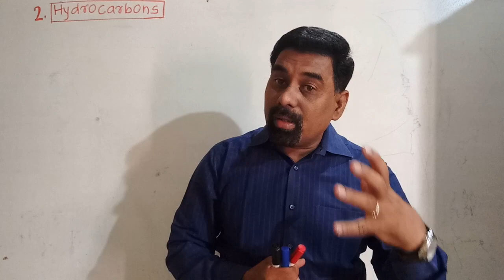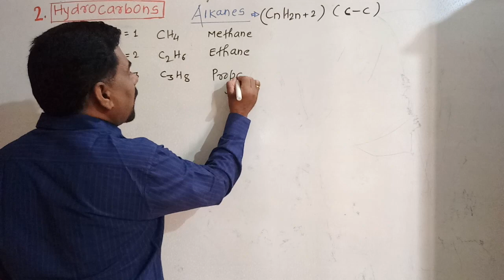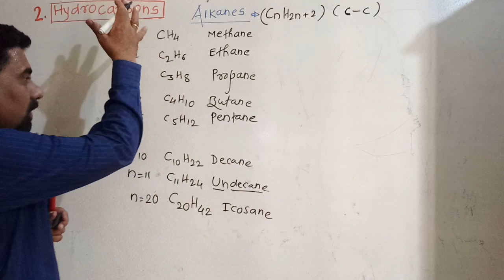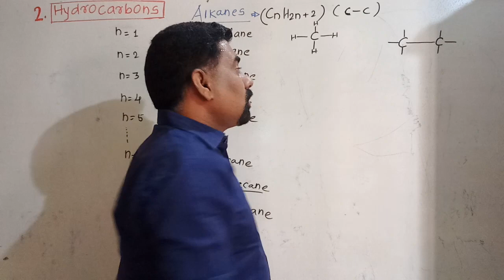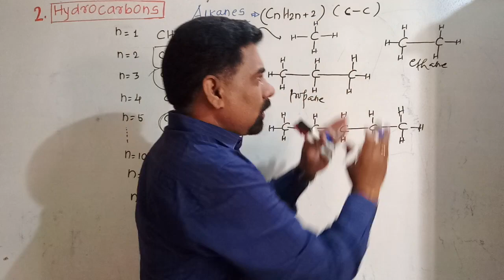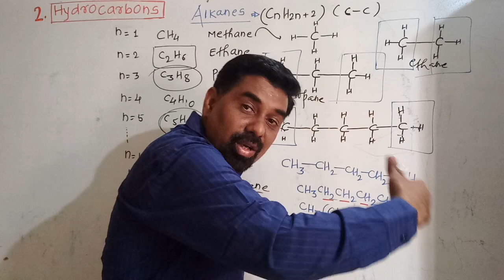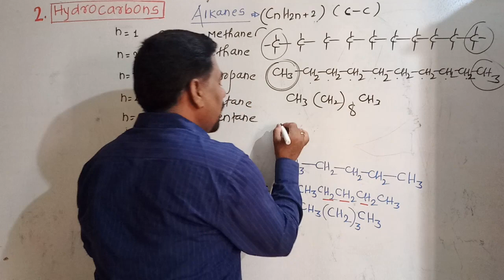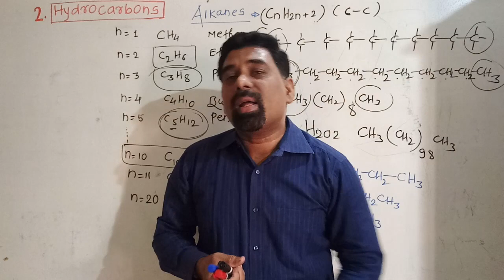11th BASIC ORGANIC CHEMISTRY Lecture 2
Alkanes molecular formula & structural formula